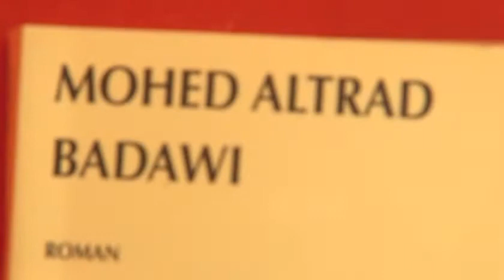Mohed Altrad, l'histoire d'une incroyable croissance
Mohed Altrad, PDG du groupe ALTRAD, Prix de l'Entrepreneur de l'année 2014, nous raconte son histoire exceptionnelle qui commence avec souffrance dans le désert syrien et continue à Montpellier à la tête d'une ETI française en forte croissance depuis 28 ans.
Mohed Altrad a théorisé son approche du management d'un groupe international où les acquisitions sont gérées dans le respect des cultures locales et avec l'objectif d'une croissance à long terme.
Auteur de plusieurs romans servant d'exemples aux jeunes, il nous livre sa vision d'une entreprise ouverte sur la vie.

* La culture pour approcher les Hommes
* Créer pour faire quelque chose de grand
* l'entreprise c'est comme un roman